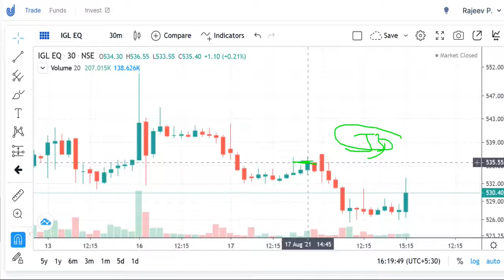iMARKET RECOMMENDATIONS, IGL Share Price , IGL Share News, IGL Share